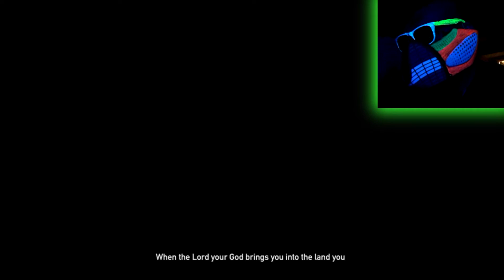I'M BEING CLEANSED!! | Far Cry 5 - Episode 3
MUSIC